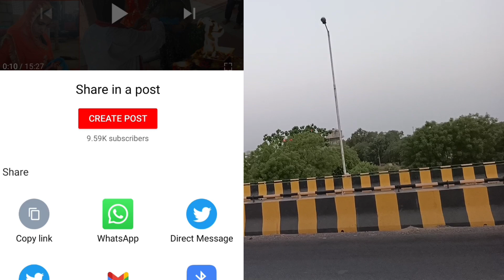Morning में 6 बजे निकले घर से पूरे वीडियो में दर्द तो कभी हंसे / Mere Past ke tane deti hai😢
@DivyaGhamu इस चैनल पर रोज कॉमेडी वीडियो आता है

घमु राजस्थानी // घमु rajasthani //घमू राजस्थानी // घमू rajasthan // घमु // ghamu rajasthani blogger
family vlog / vlogger
vlog video /  / my daily makeup routines /   / daily vlogs / my daily routine / my daily life
my daily life
my daily makeup routines
my morning routines
my makeup
my storye
××××××××××××××--×××××××××--××××××××××××××××add
house tour, house cleaning, my house, my house tour,
sunday specials
self care routine
daily routine, daily routines, cleaning tips, home tour

ghamu_rajasthani (followers 60k )

Ghamu Creator